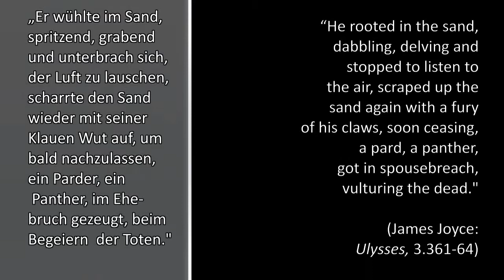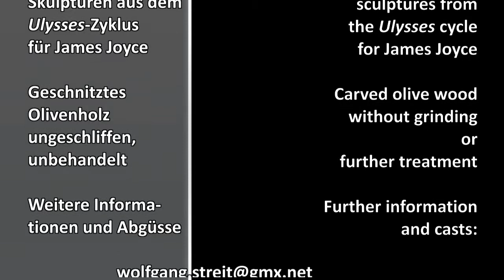"Proteus" for James Joyce, from the Ulysses-cycle of 18 wooden sculptures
Deutsche und englische Erläuterungen. German and English annotations:

Die Holzskulpturen
Jede Olivenholzskulptur bezieht sich auf eine Episode von Ulysses, sei es auf Joyces Text selbst, sei es auf die Odyssee von Homer, die der irische Modernist zur Strukturierung seines Textes nutzte – und außerdem jeweils auf ein ausgewähltes Zitat aus Joyces Episoden. Die bildhauerischen Analogien erschöpfen sich jedoch nicht darin, erzählerische Inhalte nachzubilden.
So wie Joyces Text sich aus Abfolgen von Sprachelementen zusammensetzt (Sätzen, Überschriften, Gedankenfetzen, Ausrufen, Fragen, Zitaten etc.), entstehen die Skulpturen aus räumlichen Elementen wie – zuvorderst – Linien, der Entsprechung des Satzes, aber auch aus Falten, Flächen, Rinnen, Höhlungen, Rundungen, Drehungen, Volumina oder Zuschneidungen ebenso wie aus Maserungen, Texturen, Rauheiten (wegen des bewussten Verzichts auf Schliff), Verwitterungsmerkmalen und anderen Holzcharakteristika. Diese bleiben auch in Abgüssen, etwa in Bronze, erhalten.
The Wooden Sculptures
Each olive sculpture is related to one episode of Ulysses, be it to Joyce’s text itself, be it to the Odyssey by Homer, which the Irish Modernist used to structure his texts – and also to one quotation selected from each of Joyce’s episodes. But the sculptural analogies are not limited to the depiction of narrative contents.
Xylotomische Palimpseste: Die Bedeutung des Zyklus
So besitzt der „Ulysses-Zyklus -- 18 Skulpturen für Joyce“ seine Einheit im gemeinsamen Ausgangsmaterial, im gemeinsamen Geruch, in der Vielfalt der eingesetzten Elemente und in der identischen Schnitztechnik, ohne Schnitzeisen, mit verschiedenen Schnitzscheiben, Kettensäge und anderen Sägen. Dabei finden die vielfältig organisch gewachsenen und teils aus Verwitterung hervorgegangenen Charakteristika des Holzes respektierten Eingang in das Werk. Diese Eigenschaften, die dem semiotisch reichen, geschichtlichen Abgrund jedes eigentümlichen Stückes Holz entspringen, liefern das Fundament des späteren Eingriffs.
Während des Schnitzens und im Schnitt in das jeweils spezifische Holz, in der Xylotomy, entstehen Palimpseste, in denen sich dies vorgefundene Material in seiner Textur mit der Gestaltung überlagert, so dass im Bezug zu Homer und Joyce daraus neue Möglichkeiten und Bedeutungen hervorbrechen, ohne die im Holz schon angefachte Bedeutungsflamme auszulöschen.
Für den Betrachter oder die Betrachterin trägt all dies gemeinsam mit dem je eigenen Bewusstseins- und Erfahrungshorizont zur Modulierung der Bedeutungen der Einzelskulpturen und des gesamten Zyklus bei.
Xylotomic palimpsests: The meaning of the cycle
Therefore, the unity of the “Ulysses Cycle – 18 Olive Sculptures for Joyce“ consists in the common material at the outset, the common scent, in the multiplicity of elements mobilized, and in the identical carving technique, without carving knives, but with various carving discs, chain saw and other saws. In the course of this work the manifold, organically grown characteristics of the wood, having partly emerged from weathering, are respected to enter the work. These qualities, emerging from the semiotically rich abyss of history of each individual piece of wood, supply the foundation basis for the later intervention.
During the carving and in the course of cutting into each peculiar piece of wood, in xylotomy, palimpsests emerge, in which, the textured material found overlaps with design so that, with reference to Joyce and Homer new possibilities and meanings break forward, without completely extinguishing the flame of meaning already stoked up in the wood.
For the viewer all this, together with his or her individual horizon of consciousness and experience contributes to the modulation of the meanings of the individual sculptures and the full cycle.